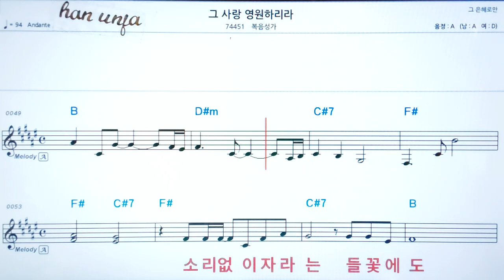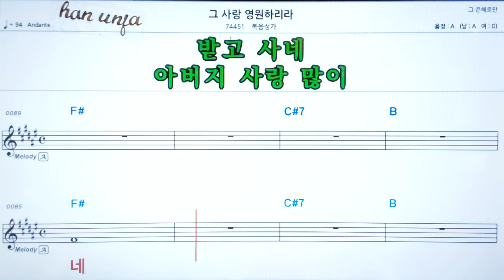💖그 사랑 영원 하리라/ 복음성가 ✌악보, 코드, ,,Karaoke*카라오케 반주